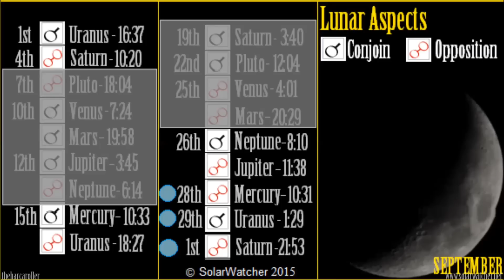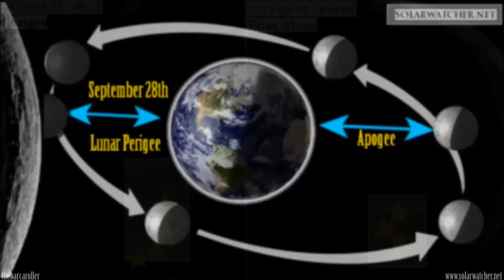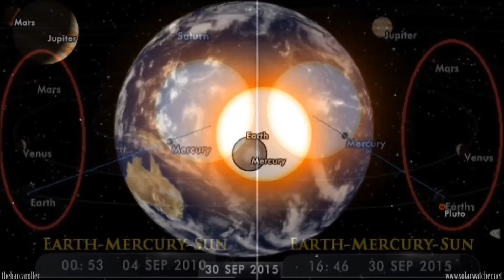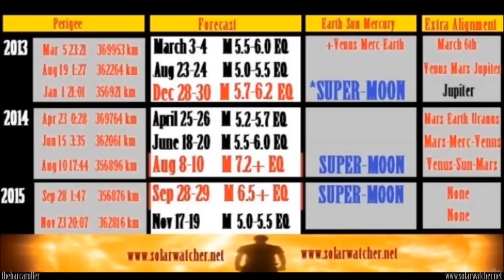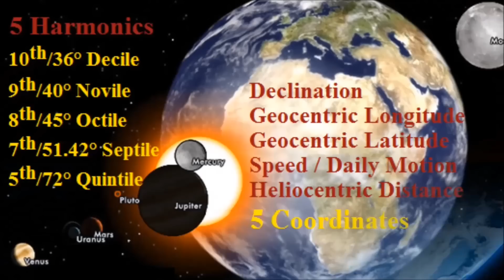New Zealand Earthquake Watch | Sep 30-Oct 2, 2015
The Significant Planetary Alignment Earth-Sun-Mercury on September 30 and the SUPERMOON / Lunar Perigee September 28 combining into simultaneous Lunar-Celestial connectivity may foreshadow a potential 6.5-7.0 Magnitude Earthquake for the New Zealand mainland during September 30-October 2nd, 2015

Past Video forecasts that have accurately predicted events in New Zealand.

Google Earth

M 5.6 - NORTH ISLAND OF NEW ZEALAND - 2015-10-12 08:04:59 UTC